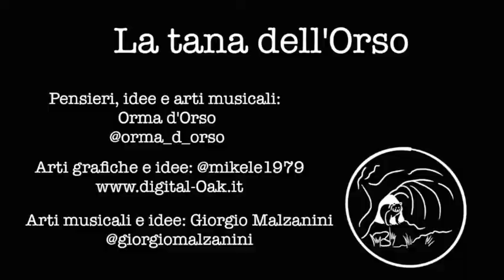L'Almanacco dell'Orso - 01 - Presentazione dell'Almanacco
Iniziamo un viaggio attraverso le fasi lunari per riallinearci alla stagionalità di Madre Terra, per tornare in consapevolezza a sentirci parte connessa e integrante della sua natura.

Sostieni il nostro canale comprando il libro Orme: